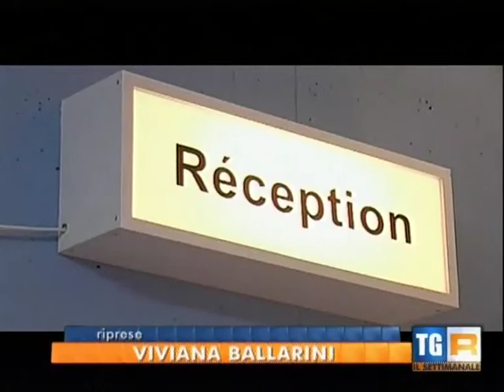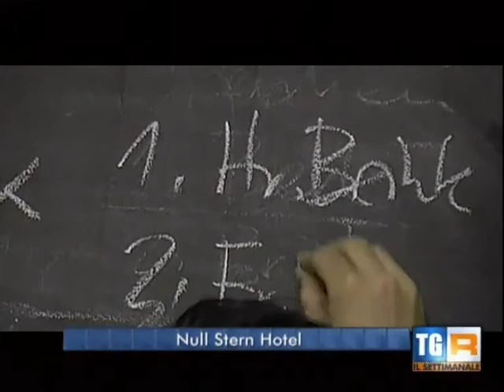Null Stern Hotel su RAI (2013)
Reportage von RAI (radiotelevisione italiana) über die Zukunft des "Null Stern Hotel"
Quelle TGR RAI, April 2013
Servizio: Pilar Gabre Marthe Ottoz, Riprese: Viviana Ballarini, Montaggio: M. Procino-M.Chizzo

Mit der Schaffung der Marke "Null Stern Hotel" erreichte das Hotel in einem ausgedienten Zivilschutzbunker in Teufen AR internationale Bekanntheit. Wie ein Orkan war das Medien-Interesse, da die erfolgreiche Hospitality-Idee im Appenzellerland die gesamte internationale Tourismus-Industrie unterwandert.

Die innovative Idee des "Null Stern Hotel" greift tief in das rigide System der Hotellerie ein - dem ältesten Gewerbe der Welt: Während bislang möglichst viele Sterne, möglichst viel Luxus das Ziel ist, tritt das ,Null Stern Hotel' den Weg in genau die andere Richtung an. Kein einziger Stern, damit keine Teilnahme am System der Sterne-Maximierung - und deshalb auch null Auflagen, die zu beachten sind. Die Null wird also gleichbedeutend mit der absoluten Freiheit in der Umsetzung. Das Ergebnis: Kaum eines der Häuser, die im obersten Luxus-Segment kämpfen, hat eine so wuchtige mediale Aufmerksamkeit erhalten wie das "Null Stern Hotel" im Appenzellerland.

Null Stern Hotel is an invention by the Swiss concept artists Frank and Patrik Riklin from the Atelier für Sonderaufgaben in St. Gallen, Switzerland. Daniel Charbonnier, co-founder of Minds in Motion, SA, an international hospitality advisory and services firm, also based in Switzerland, has partnered with Frank and Patrik Riklin to transform this concept into a worldwide business opportunity.